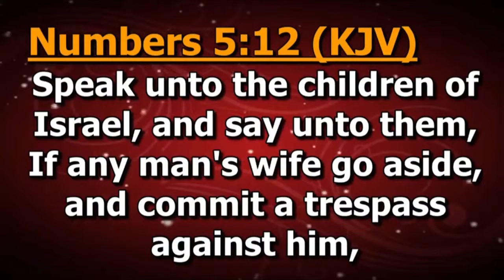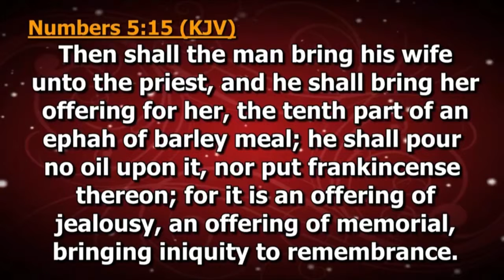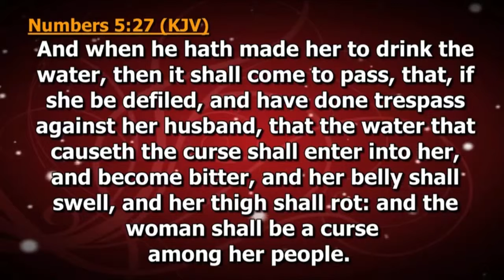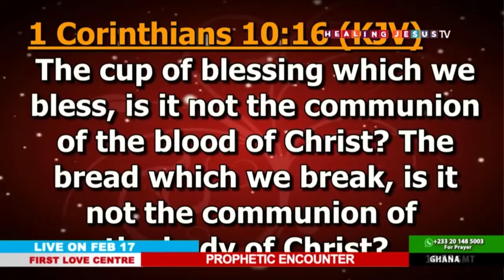Soul Winner Part III